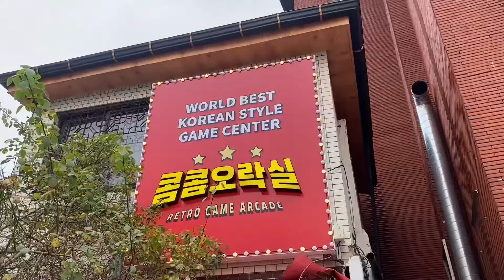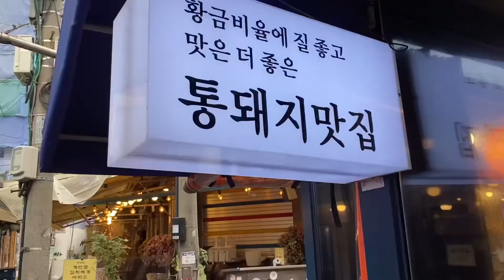Ikseondong which is famous for its sentimental mood and drama location / 감성적 분위기와 드라마 촬영지로 소문난 ‘익선동’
영상제작 : 강진영 기자

▶"한국 연예인처럼 예쁘게!" 中서 인기몰이중인 'K-웨딩촬영'
▶ 美호러영화 - K호러영화, 차이점은 무엇?